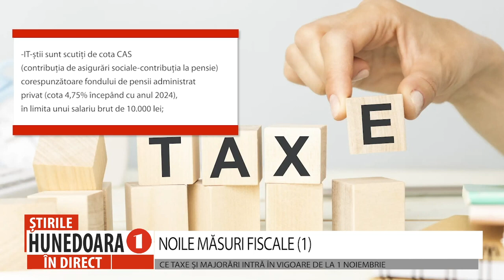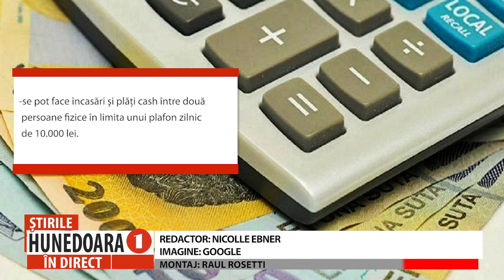NOILE MĂSURI FISCALE (1)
CE TAXE ȘI MAJORĂRI INTRĂ ÎN VIGOARE DE LA 1 NOIEMBRIE
      Vineri seară a fost publicat în Monitorul Oficial setul de modificări legislative pentru care și-a asumat răspunderea Guvernul Ciolacu. Este vorba de schimbări importante aduse Codului Fiscal din România, iar cele mai multe dintre ele își vor face simțite efectele în piață începând cu data de 1 noiembrie 2023, în timp ce restul măsurilor vom începe să le resimțim începânmdd cu data de 1 ianuarie 2024.